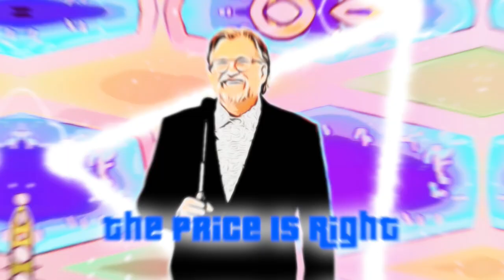Happy Holidays 2O22 Introduction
Add me on Snapchat! Username: edrickmcdonald